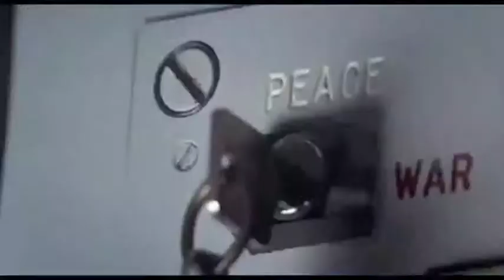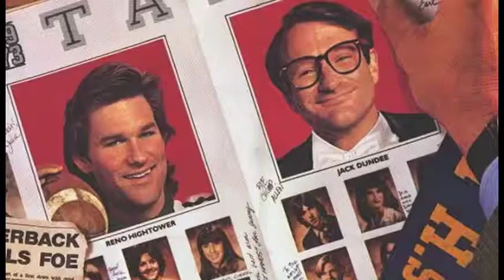ROGER SPOTTISWOODE • Director • Editor • Writer • Producer •